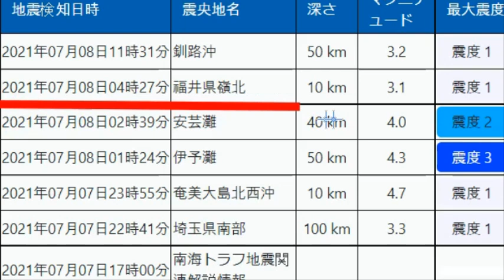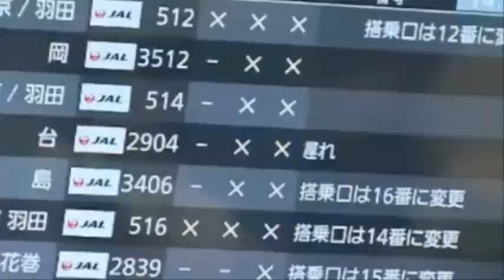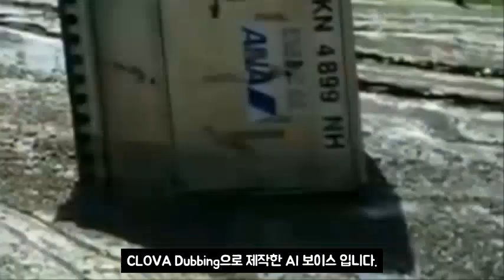▣후지산대폭발▣마지막 희망까지 포기했다도쿄대지진+후지산 대폭발 도쿄올림픽 생존자가 없다...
▣후지산대폭발▣마지막 희망까지 포기했다
도쿄대지진+후지산 대폭발 도쿄올림픽 생존자가 없다...

📢BGM
✔Track - HOMI - Frost virus